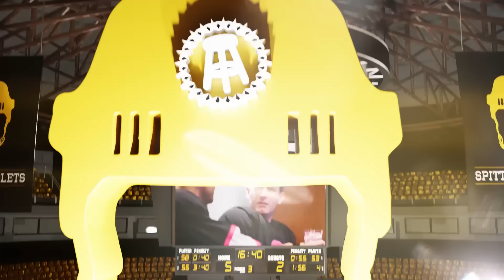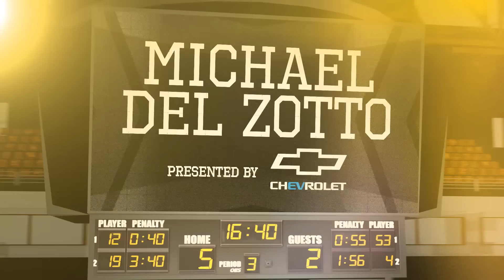Michael Del Zotto Joined For Some WILD Stories - Episode 473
On Episode 473 of Spittin’ Chiclets, the guys are joined by Michael Del Zotto (01:49:37) to talk about his career and life after retirement. But first, the guys talk about the news circling around the NHL with Patrick Kane signing in Detroit, what’s going on in Chicago, and where hitting is going in the league. Are the Yotes a wagon? Would you fight your brother? And what’s grinding RA’s gears this week?

PINK WHITNEY: Take Your Shot with Pink Whitney

GAMETIME: Download the Gametime app or go enter your email, and redeem code CHICLETS for $20 off your first purchase (terms apply).

to learn more.

BIG DEAL BREWING: Check out to find some near you!

PETER MILLAR: Check out the All-Course outerwear line the official outfitters of the USGA